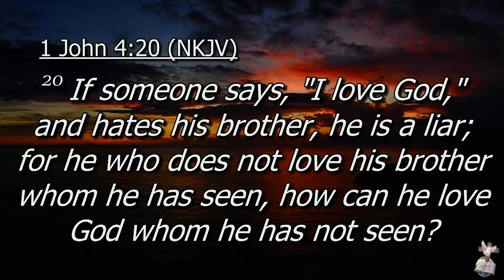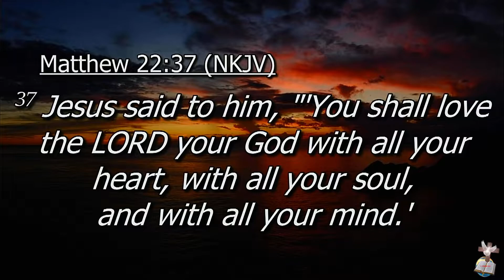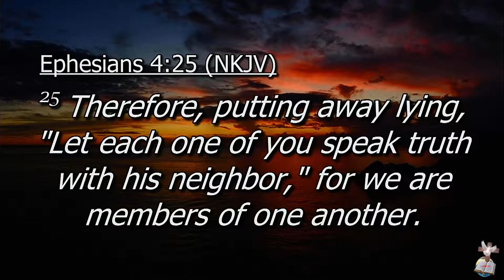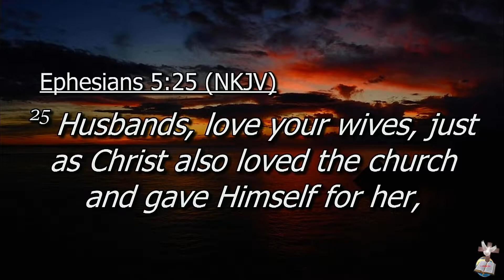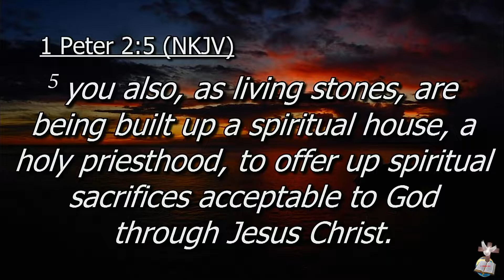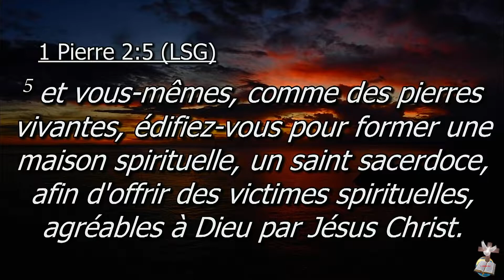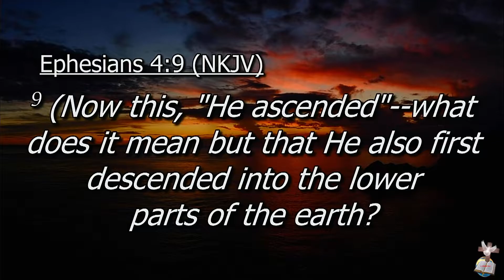26 December 2021 - Apostle Mike: Give Thanks To God